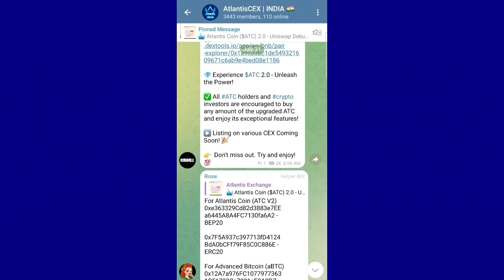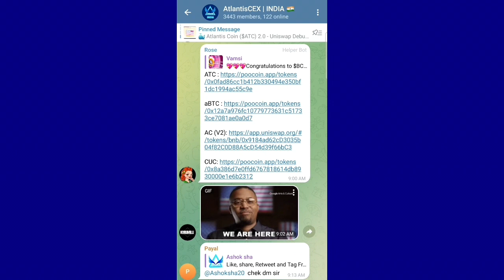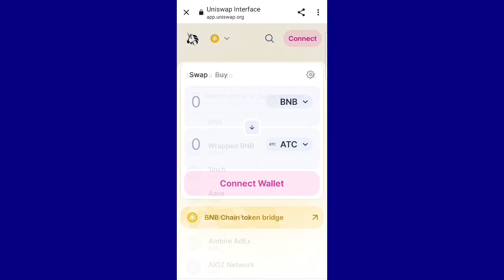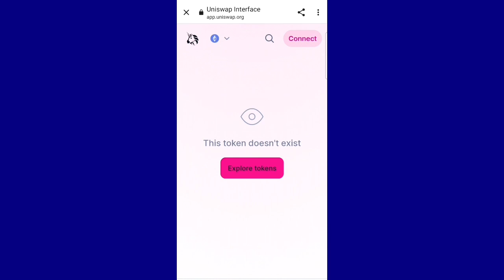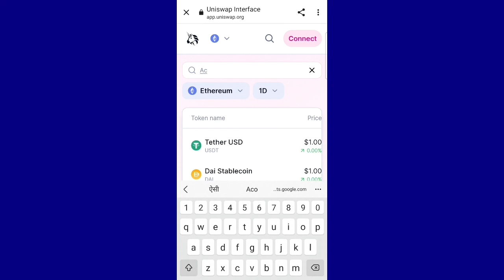AC American Swap Atc Atlantis coin Swap Atlantis Exchange New Update New Listing Atlantis Coin Abtc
withdraw Successful।AC American coin।Atlantis Exchange update।When Atlantis Exchange will launch

Are Atlantis coins tradeable
What is the future of Atlantis Coin
How do you trade in Atlantis
What is interstellar exchange
Is Atlantis exchange genuine
Where is the Kraken exchange

What is going on with Hotbit
Which country owns Hotbit
Is Shiba listed in Hotbit
Is Hotbit exchange trustworthy
Why is Hotbit suspended
How long will Hotbit be suspended
Is Hotbit better than Binance
What is the minimum amount to trade in Hotbit
Does Hotbit need KYC
Can I withdraw from Hotbit
How much is Hotbit worth
Which is better gate IO or Hotbit
What rank is Hotbit
Can US customers use Hotbit
How much does HotBit charge for withdrawal
Is HotBit decentralized or centralized

atlantis Exchange latest कॉमेंट्स
atlantis Exchange coin
abtc advanced Bitcoin
Ac American coin